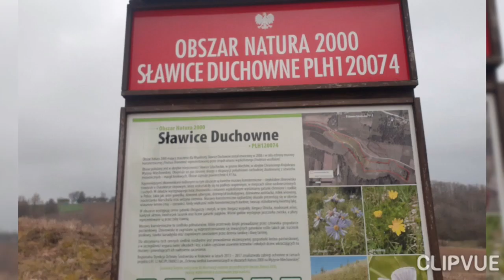PpM 2023. MARSZ nieUDANY? Czas tempa część 1.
PIERWSZY RAZ NA KANALE TAKI FILM!!! Nigdy jeszcze nie nakładałem dwóch prób zrobienia jednego dystansu na siebie i zobaczymy jak to wyjdzie...